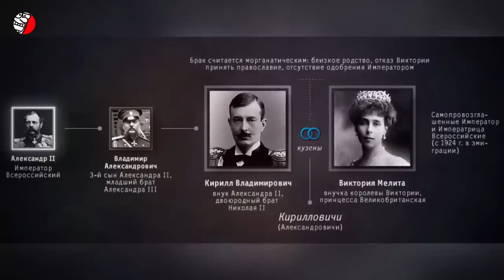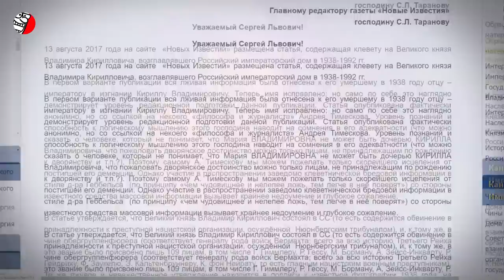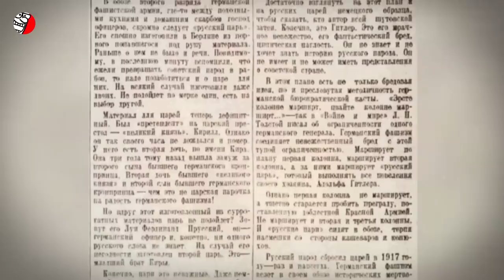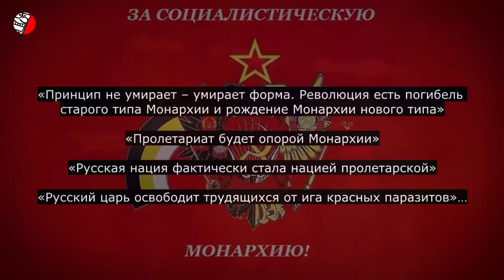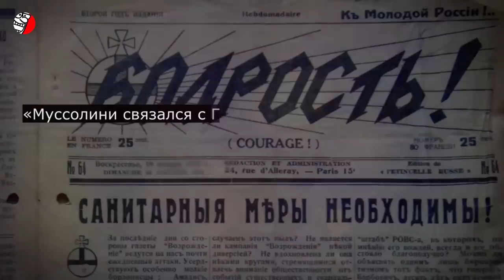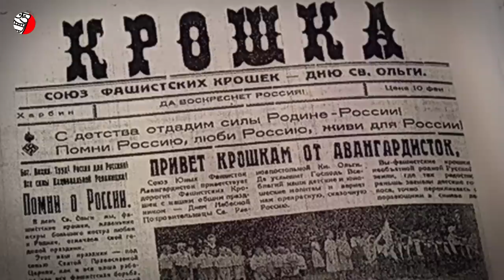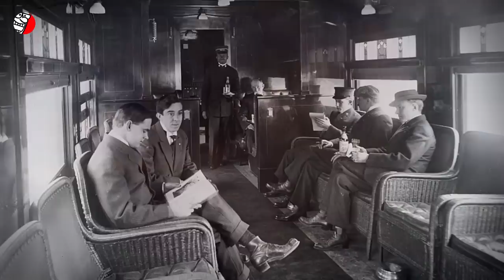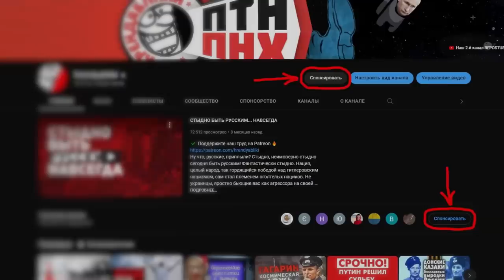НАЦИСТЫ ХОТЕЛИ ВЕРНУТЬ РОМАНОВЫХ НА ТРОН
❗️❗️❗️ ПОЗОРНЫЕ СТРАНИЦЫ ИСТОРИИ РОССИИ
(history content, education, образование, история)
“...Балы, красавицы, лакеи, юнкера
И вальсы Шуберта, и хруст французской булки…”
Строки известной песни иллюстрируют представления многих россиян об эпохе поздней российской монархии, и эти представления очень сильно романтизированы, а представители тогдашних элит считаются чуть ли не образцами благородства, чести и высоких нравственных принципов. Как же все это далеко от действительности. И сама эпоха в части российских реалий была невероятно ужасной, да и сами элиты были по большей части совсем никуда не годными. Даже Романовы, венценосная семья. Например претендент на престол Московии Великий князь Владимир Кириллович Романов запятнал себя сотрудничеством с ІІІ Рейхом. Приверженцы Великого князя отрицают сотрудничество с нацистами, но факты вещь упрямая. Впрочем, судите сами….